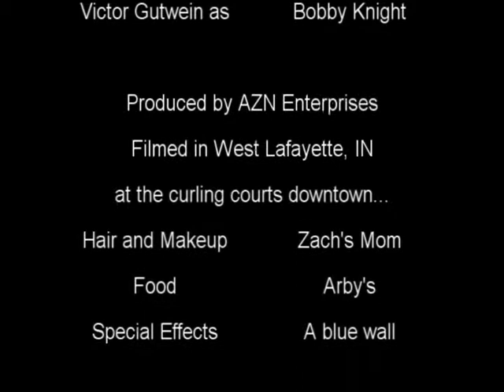The Raging Brooms (Part 2)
Part two of the award-winning curling saga of a ragtag group of losers that try to make it big.